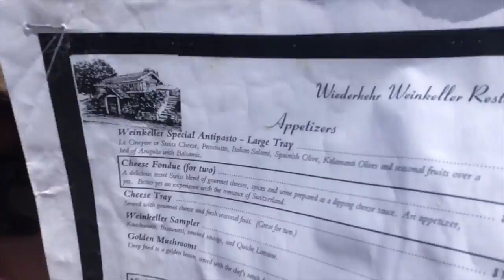Arkansas Wine Trail- Wiederkehr Wine Keller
A little wine and a fine, fine lunch at the Wiedehrker Wine Keller in Arkansas- Highly Recommended!